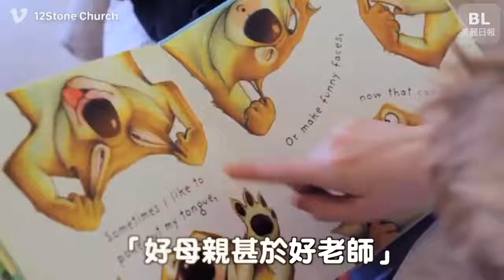好母親所具備的三個特質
這樣的母親才能教出身心健康的孩子！建議母親們都來看看～ 閱讀更多美麗日報資訊：